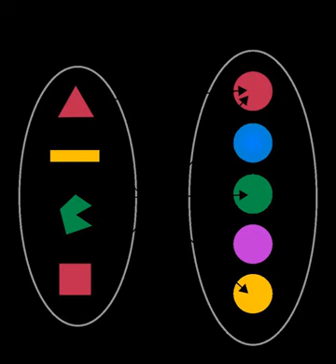Functions (mathematics) | Wikipedia audio article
00:00:20 1 Definition
00:00:41 1.1 Relational approach
00:01:02 1.2 As an element of a Cartesian product over a domain
00:01:33 2 Notation
00:02:04 2.1 Functional notation
00:02:24 2.2 Arrow notation
00:02:55 2.3 Index notation
00:03:37 2.4 Dot notation
00:03:57 2.5 Specialized notations
00:04:18 3 Other terms
00:04:39 3.1 Map
00:04:49 3.2 Morphism
00:05:10 4 Specifying a function
00:05:31 4.1 By listing function values
00:05:51 4.2 By a formula
00:06:12 4.3 Inverse and implicit functions
00:06:53 4.4 Using differential calculus
00:07:24 4.5 By recurrence
00:07:45 5 Representing a function
00:08:06 5.1 Graphs and plots
00:08:26 5.2 Tables
00:08:57 5.3 Bar chart
00:09:18 6 General properties
00:09:39 6.1 Standard functions
00:09:59 6.2 Function composition
00:10:20 6.3 Image and preimage
00:10:41 6.4 Injective, surjective and bijective functions
00:11:12 6.5 Restriction and extension
00:12:14 7 Multivariate function
00:13:06 8 In calculus
00:14:08 8.1 Real function
00:14:49 8.2 Vector-valued function
00:15:10 9 Function space
00:15:51 10 Multi-valued functions
00:16:12 11 In the foundations of mathematics and set theory
00:16:33 12 In computer science
00:17:04 13 See also
00:17:24 13.1 Subpages
00:17:45 13.2 Generalizations
00:17:55 13.3 Related topics
00:18:06 14 Notes
00:18:16 15 References

- Socrates

SUMMARY
In mathematics, a function is a relation between sets that associates to every element of a first set exactly one element of the second set. Typical examples are functions from integers to integers or from the real numbers to real numbers.
Functions were originally the idealization of how a varying quantity depends on another quantity. For example, the position of a planet is a function of time. Historically, the concept was elaborated with the infinitesimal calculus at the end of the 17th century, and, until the 19th century, the functions that were considered were differentiable (that is, they had a high degree of regularity). The concept of function was formalized at the end of the 19th century in terms of set theory, and this greatly enlarged the domains of application of the concept.
A function is a process or a relation that associates each element x of a set X,  the domain of the function, to a single element y of another set Y (possibly the same set), the codomain of the function. If the function is called f, this relation is denoted y = f (x) (read f of x), the element x is the argument or input of the function, and y is the value of the function, the output, or the image of x by f. The symbol that is used for representing the input is the variable of the function (one often says that f is a function of the variable x).
A function is uniquely represented by the set of all pairs (x, f (x)), called the graph of the function. When the domain and the codomain are sets of real numbers, each such pair may be considered as the Cartesian coordinates of a point in the plane. The set of these points is called the graph of the function; it is a popular means to illustrate the function.
Functions are widely used in science, and in most fields of mathematics. It has been said that functions are "the central objects of investigation" in most fields of mathematics.